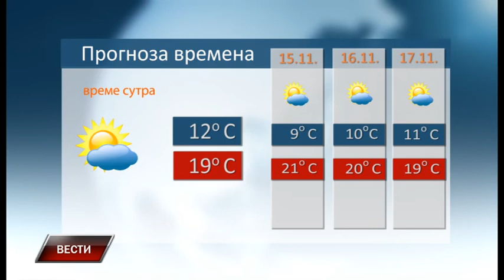Vesti 13 11 2019